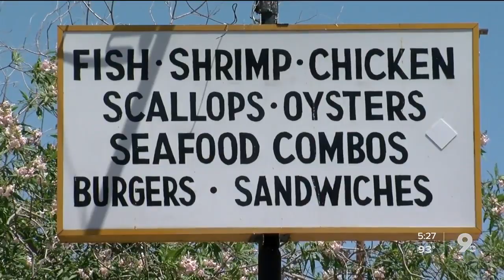Sue's fish and chips open for business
Sue's fish and chips has been in Tucson since the 1950's.